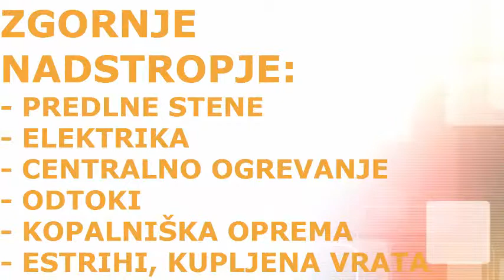ŠENTJUR HIŠA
Prodamo prelepo hišo na idilični lokaciji v Šentjurju. Ponujena stanovanjska hiša meri v naravi 105 m2. Je l. 1980 izgradnje in ima 3 etaže po cca. 70 m2 uporabnih površin. Vse tri etaže se ponašajo z dobro razporeditvijo in so si, gledane po tlorisu, v velikosti in usmerjenosti, med sabo podobne. Spodaj se nahaja garaža, shramba, kopalnica, kabinet (trenutno je preoblikovan v likalnico; uporaba odvisna od domišljije vsakega posameznika), precej prostorna pralnica/sušilnica in večji prostor za druženje z izhodom na tlakovano teraso. Že spodnji bivalni prostori nakazujejo na vrsto možnosti njihove uporabe v sožitju z zunanjim svetom narave.
Slednja hiši zagotovo predstavlja neko dodano vrednost, ki jo s pridom izkoriščata dva odprta balkona pribl. 18 m2, s prekrasnim pogledom na malce gričevnato pokrajino. Balkona in spodnja teraso so usmerjeni na vzhod, kar pričara vsakodnevno čarobnost, od rose spranih, juter. V soncu se pravljično leskečeta kamin in spodnja terasa pod »brajdo«.
Nič kaj drugače ni v naslednjem nadstropju; kuhinja, dnevna soba z izhodom na balkon, 2 kabineta, kopalnica, spalnica.
Tretja etaža je izdelana po istem vzorcu, z majhnim vložkom se jo da spremeniti v 2,5 sobno stanovanje.
Dve etaži sta v celoti opremljeni in popolno funkcionalni za vselitev. Pri zadnji podstrešni etaži je že narejena izolacija strehe, kupljena so vrata, kopalniška oprema, na novo je razpeljana elektrika, omogočeno centralno gretje, delani so že odtoki in tudi predelne stene.
Hiši pripada tudi zemljišče v izmeri 748 m2. Nekaj od tega je vrtička, ostalo so travnate površine s cvetjem, trto in z okrasnim grmičevjem. Parcela se skozi dan v celoti kopa v soncu in je malce dvignjena, zaradi česar je obvarovana poplav. Dostopnost je dobra, asfaltiran dovoz, star 1 leto.
Objekt je bil lani prebeljen, je zelo dobro vzdrževan, okna prebarvana, lesena, v dobri kondiciji. Streha je bila obnovljena l. 2002. Ogrevanje je na plin, optični kabel za internet pa je nastavljen.
Poravnava stroškov je možna na dva načina: pavšalno ali po uporabi. Sedanji lastnik se poslužuje prvega načina. Voda 9 m3 stane 35 EUR na letni ravni; plin: pribl. 1700 EUR (140EUR/mesec). Komunale je 20 EUR/ mesec.
Hiša se proda v 80 % z opremo kot je vidna na slikah.
Okolica je lepo urejena, mirna; center Šentjurja, s šolo in ostalo infrastrukturo oddaljen 1 km stran. Za vse, ki se ne želijo odpovedati naravi za ceno mestne dostopnosti.
Zares vredno ogleda in nakupa!